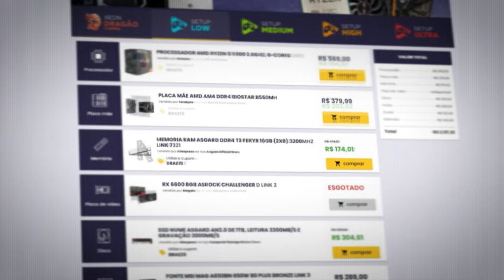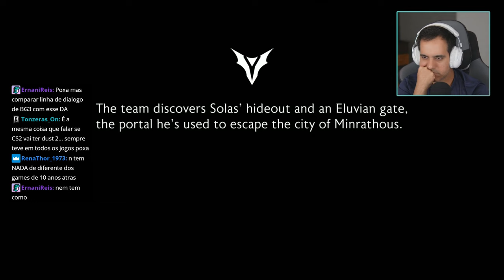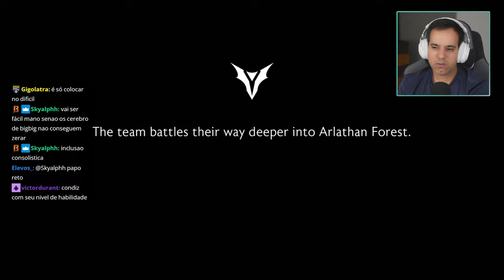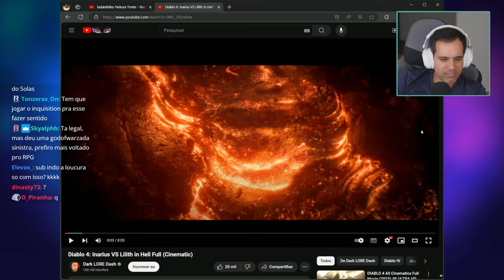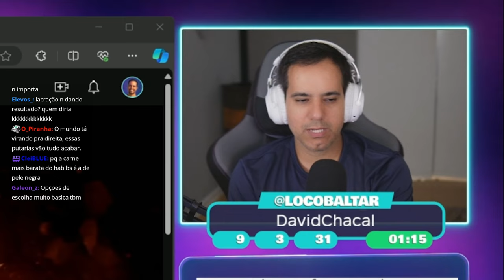Dragon Age: The Veilguard - Gameplay Oficial Divulgada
Reagindo a gameplay oficial de Dragon Age™: The Veilguard. Vamos conferir se está maneiro.

Dragon Age: The Veilguard é um próximo jogo RPG desenvolvido pela BioWare e publicado pela Electronic Arts. O quarto grande jogo da franquia Dragon Age, The Veilguard será a sequência de Dragon Age: Inquisition.

✔️ Gabriel Torres - Hardware - 2ª Edição, de Gabriel Torres

✔️ RB Store, a loja de promoções do canal